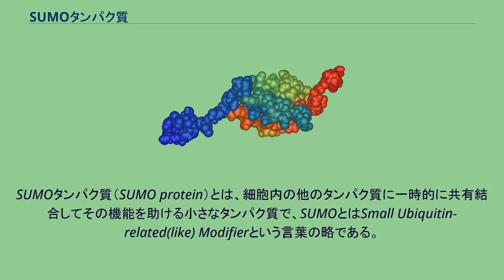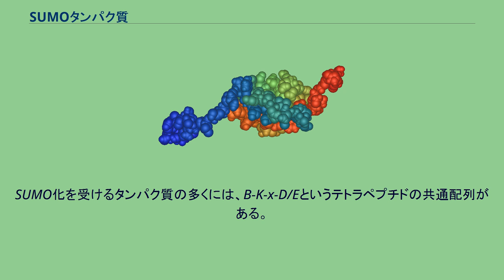SUMOタンパク質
SUMOタンパク質（SUMO protein）とは、細胞内の他のタンパク質に一時的に共有結合してその機能を助ける小さなタンパク質で、SUMOとはSmall Ubiquitin-related(like) Modifierという言葉の略である。
タンパク質のSUMO化は翻訳後修飾の1つで、細胞核-細胞質の輸送、転写制御、アポトーシス、タンパク質の安定化、ストレス応答、細胞周期の進行など様々な細胞内のプロセスに関係する。
SUMOタンパク質はユビキチンとよく似ていて、SUMO化に関与する酵素も、ユビキチン化の一連の酵素のアナログである。
ただしユビキチンがタンパク質分解のタグとなるのに対して、SUMOにはそのような機能はない。
SUMOはC末端の4残基が切り落とされることによって完成する。
SUMOタンパク質には別名を持つものが多い。
例えば酵母のSUMO1ホモログはSMT3と呼ばれる。
またコードする遺伝子にはいくつかの偽遺伝子が存在するという報告もある。
iMolとPDBファイル1A5R、NMRを元に作られたヒトSUMO1タンパク質の構造図。
タンパク質の構造はリボンで表現し、二次構造を着色している。
N末端は青、C末端は赤である。
同じく、原子を球で表現したタンパク質の構造図。
タンパク質のSUMO化には多くの機能がある。
最も研究が進んでいるものはタンパク質の安定化、核-細胞質輸送、転写調節（転写抑制）などである。
分解のタグとなるユビキチンとは逆に、SUMO化はタンパク質の寿命を延ばす。
またSUMO化によってタンパク質の細胞内局在も変化する。
例えばヒトのニネインはSUMO化によって中心体から核へ移動する。
また多くの場合転写因子がSUMO化を受けると転写が阻害される。
この他にも多くの機能が明らかとなっている。
SUMOタンパク質は小さく、せいぜい100残基、12kDa程度である。
正確な長さや重さはタンパク質の種類や由来する生物によって異なる。
例えばヒトのSUMO-1は101残基で11.6kDaである。
ラットやマウスのホモログも101残基であるが、C. elegansのものは91残基しかない。
ヒトSUMO-1の構造はαヘリックスとβシートでできた球状で、両末端は中心部に収まっている。
SUMO化を受けるタンパク質の多くには、B-K-x-D/Eというテトラペプチドの共通配列がある。
ここでBは疎水性アミノ酸、Kはリシン、xは任意のアミノ酸、D/Eは酸性アミノ酸である。